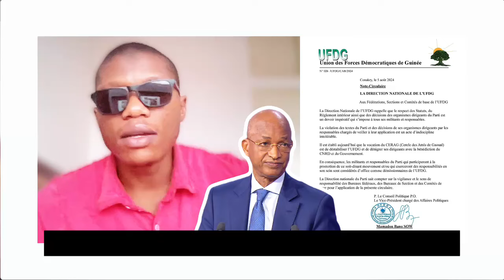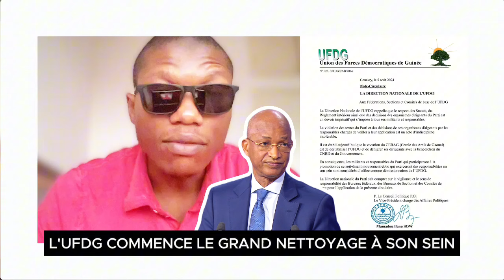L'UFDG COMMENCE LE GRAND NETTOYAGE À SON SEIN